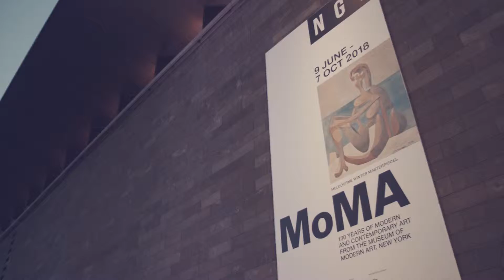NGV MoMA Kay & Burton private viewing (full screen)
Tuesday 12th June @ National Gallery of Victoria.

Kay & Burton is a proud supporter of the National Gallery of Victoria (NGV).